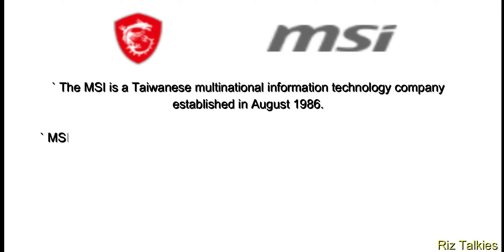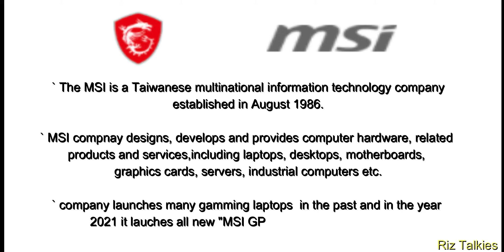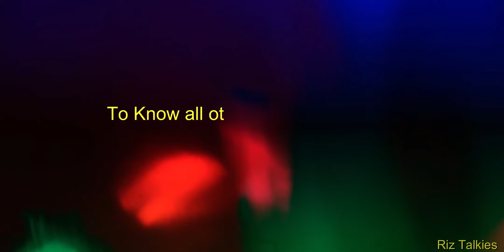MSI GP66 Leopard Gaming Laptop - 2021 Edition...!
In this video you will First Look video on MSI GP66 Leopard 2021 edition gamming laptop.

You can buy this laptop from MSI official site & Flipkart.

Follow my photography page in Instagram..

Follow my Tech page in Instagram..